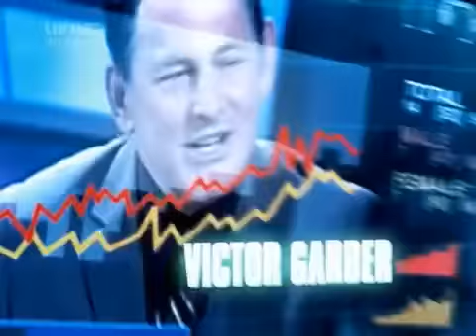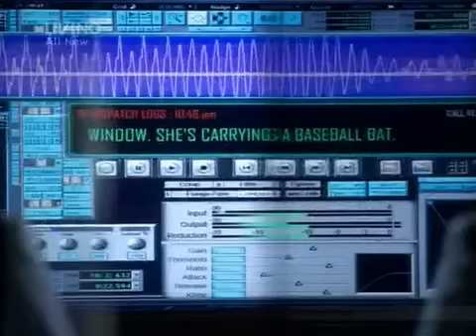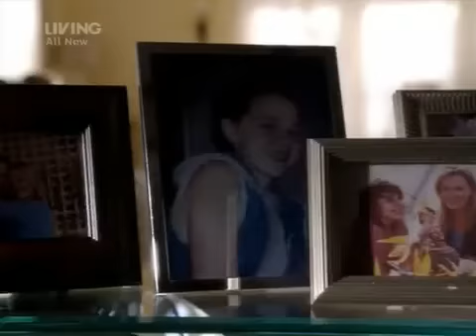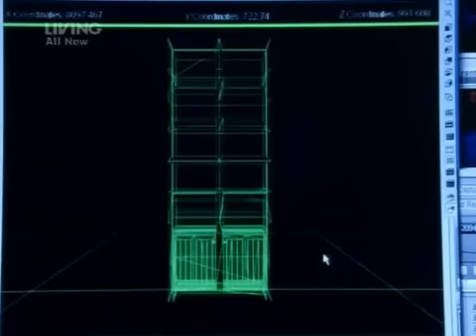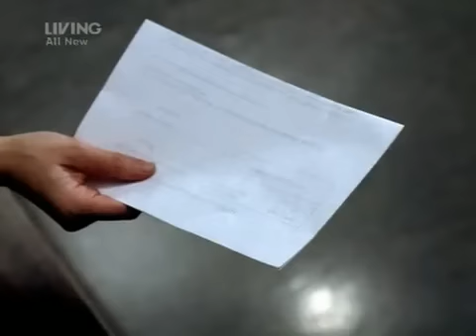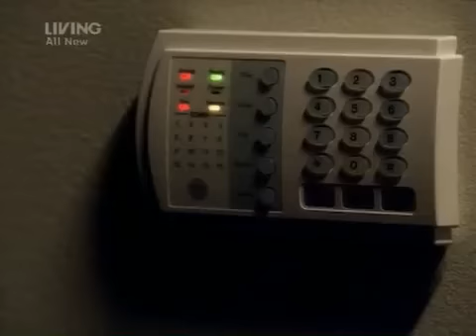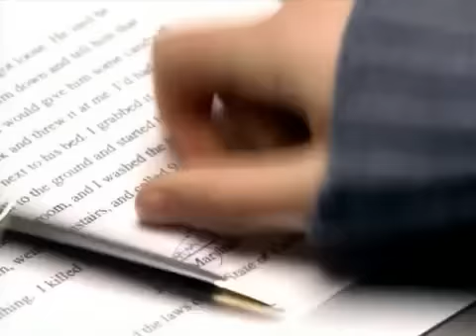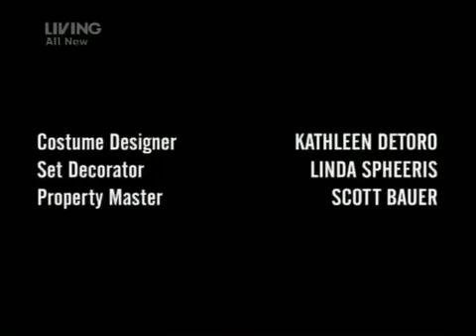Justice S01E13 Legendado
Legendas retiradas de: Sapo PT - Vídeo: Project Free TV